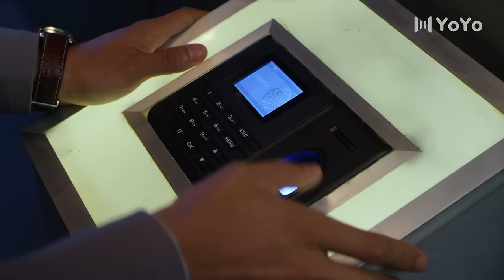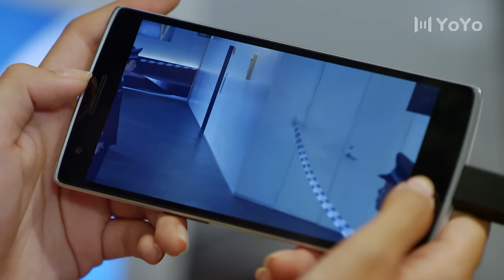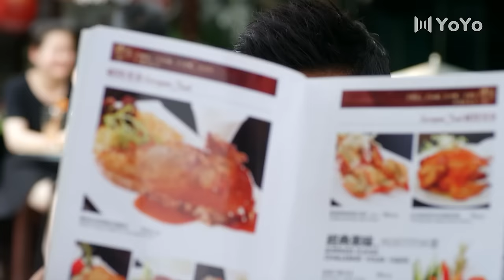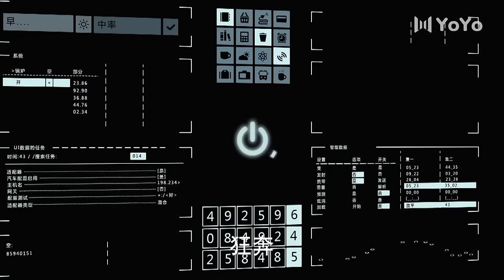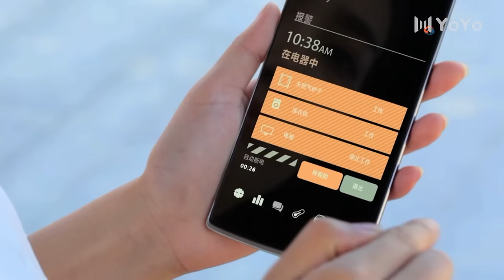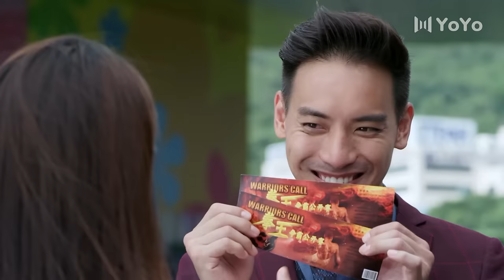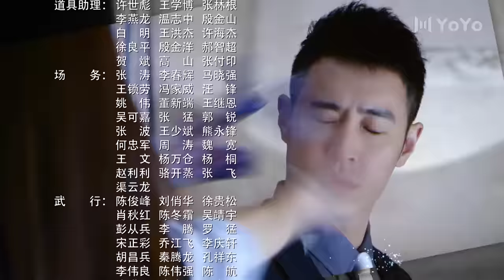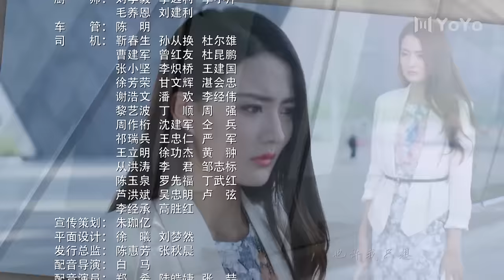ENG SUB【FULL】EP10 不得不爱 | Be with you 主演：潘玮柏、徐璐、毛晓彤、张峻宁